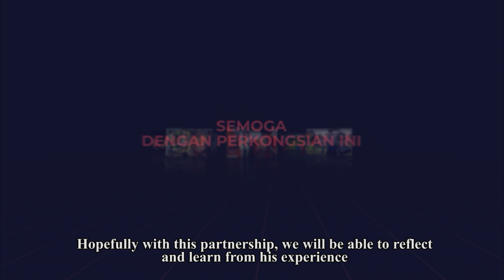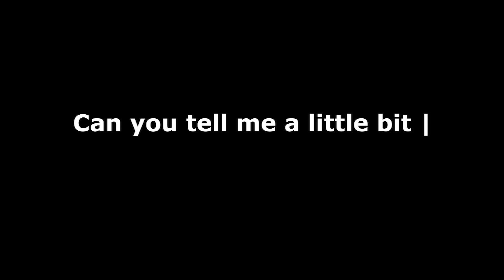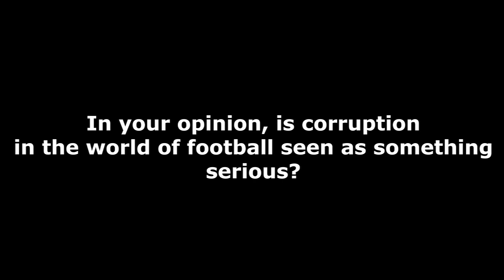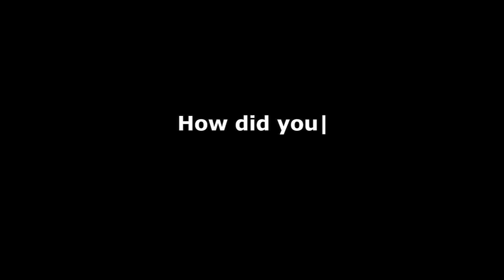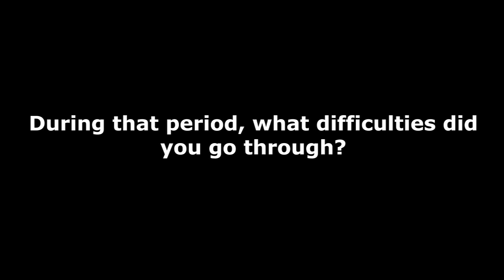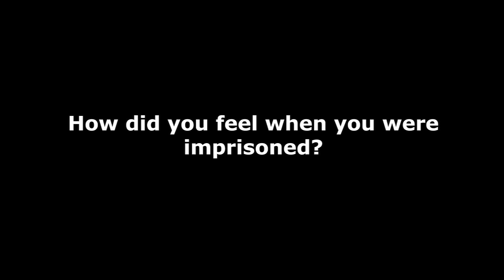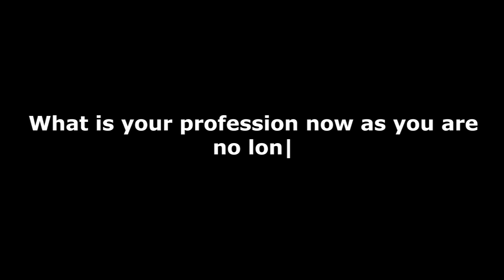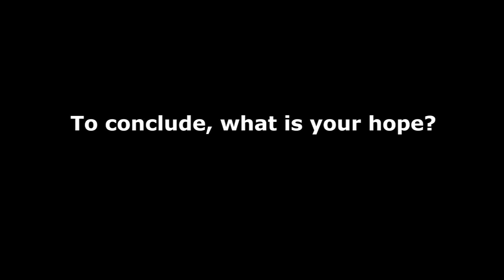Temubual Pesalah Rasuah